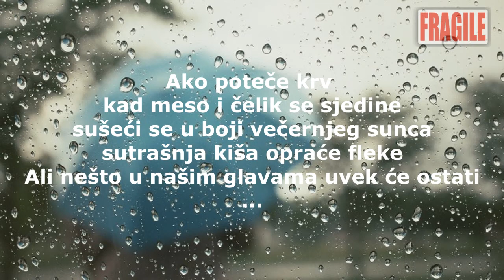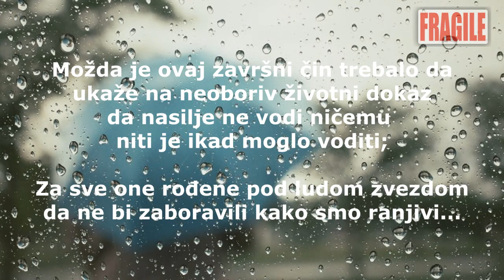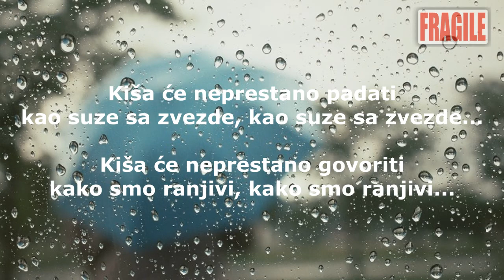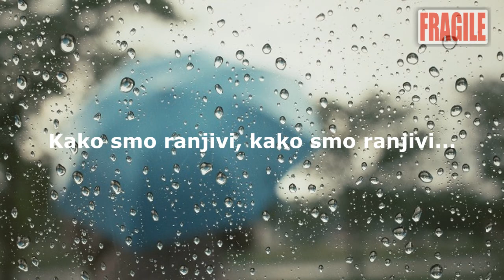Sting - Fragile (Prevod)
Fragile
(Ranjivi)

If blood will flow when flesh and steel are one
Drying in the colour of the evening sun
Tomorrow’s rain will wash the stains away
But something in our minds will always stay
Perhaps this final act was meant
To clinch a lifetime’s argument
That nothing comes from violence and nothing ever could
For all those born beneath an angry star
Lest we forget how fragile we are

On and on the rain will fall
Like tears from a star like tears from a star
On and on the rain will say
How fragile we are how fragile we are